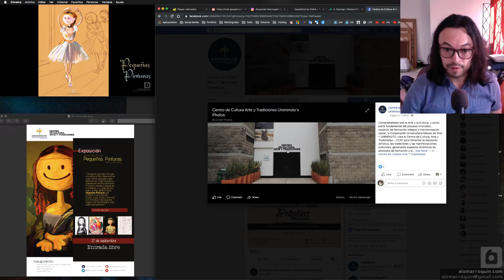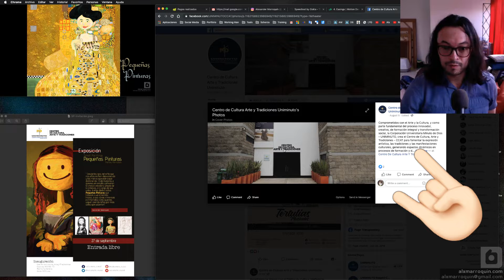Pequeñas Pinturas - Mi exposición en el Centro de Cultura, Arte y Tradiciones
Mañana, 27 de Septiembre, da inicio mi exposición en el magnífico Centro de Cultura, Arte y Tradiciones de la UniMinuto, @culturarte_cumd. Mis Pequeñas Pinturas se basan en grandiosas obras de maestras y maestros que han iluminado durante siglos nuestra existencia, invoco al infante que no me abandona para dar una mirada sonriente a esas mágicas imágenes que siempre me han hecho feliz, como todo el buen arte.